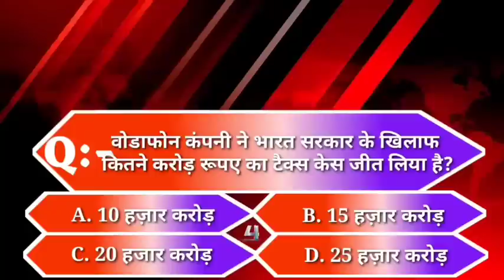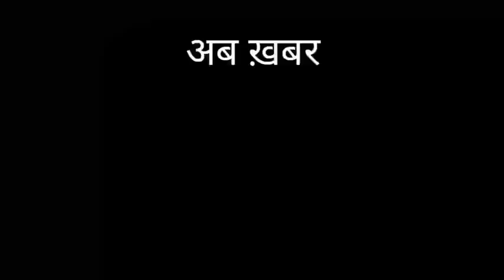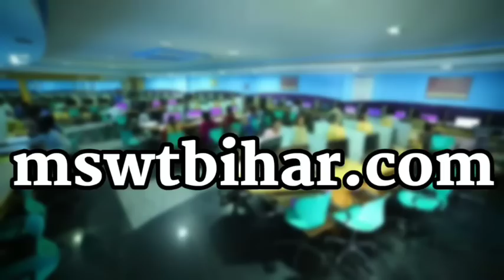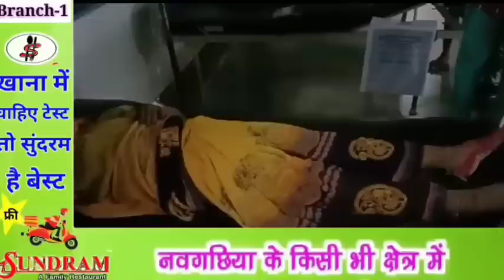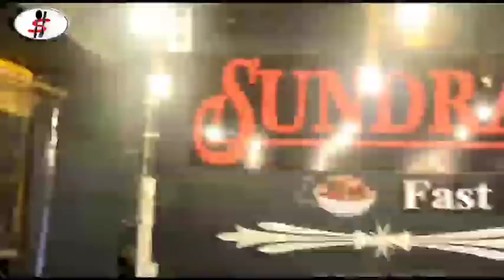BHAGALPUR-NAUGACHIA NEWS// भागलपुर, नवगछिया सहित आसपास की ख़बर (28/09/2020)//GSNEWS